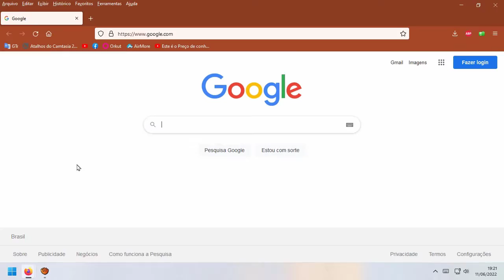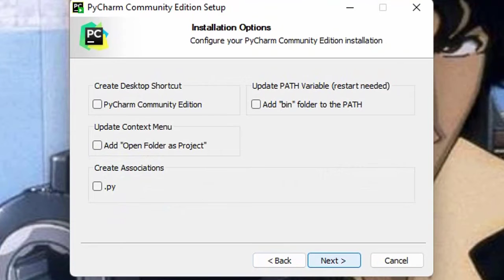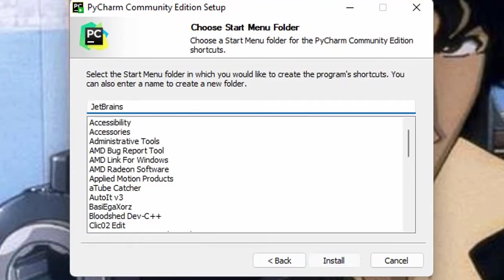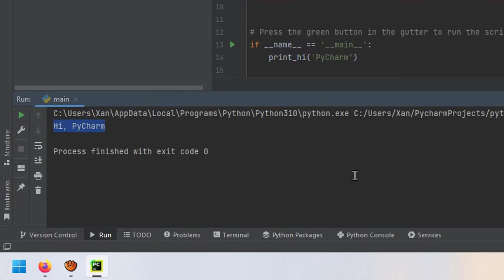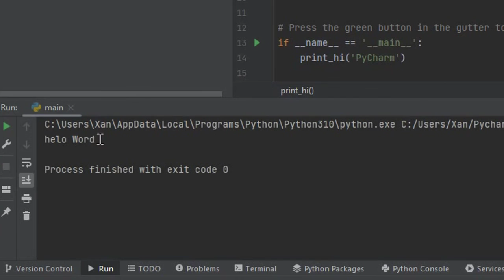Como Baixar e instalar Python e Pycharm